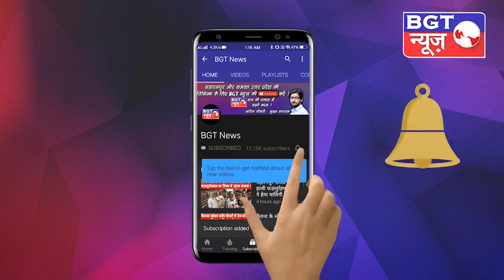इस पुलिस वाले के साथ आखिर इन महिलाओं ने ऐसा क्या किया, कि देखने वाला हर व्यक्ति हो गया हैरान !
सोशल मीडिया पर एक वीडियो जमकर वायरल हो रहा है जिसमें थाना सरसावा के एक सिपाही की स्थानीय महिलाओं द्वारा पिटाई की जा रही है वायरल वीडियो कब का है इसकी अभी तक पुष्टि नहीं हो पाई है लेकिन जिस तरह से महिलाएं आरोप लगाकर सिपाही की पिटाई कर रही है उससे मामला रिश्वत के लेन-देन से जुड़ा हुआ नजर आता है हालांकि कुछ लोगों का यह भी कहना है कि वीडियो 3 से 4 महीने पुराना है जिसको लेकर अभी पुष्टि होनी बाकी है अब देखना होगा कि वायरल वीडियो को लेकर पुलिस प्रशासन से जुड़े हुए अधिकारी सिपाही को लेकर क्या निर्णय लेते हैं